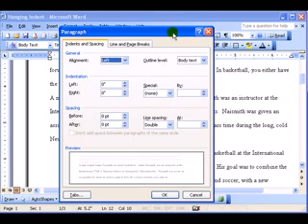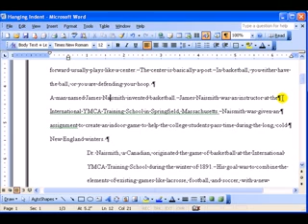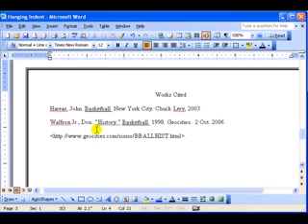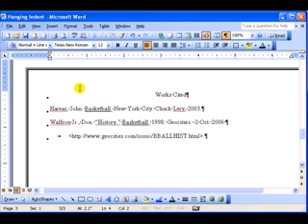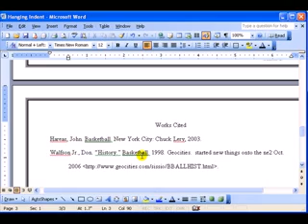Word 2003 Hanging Indent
Formatting Content